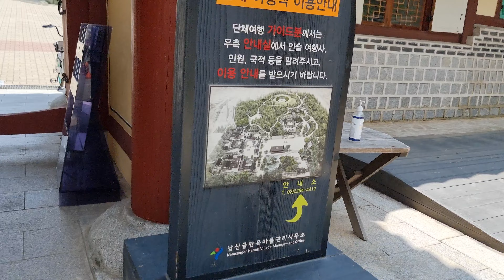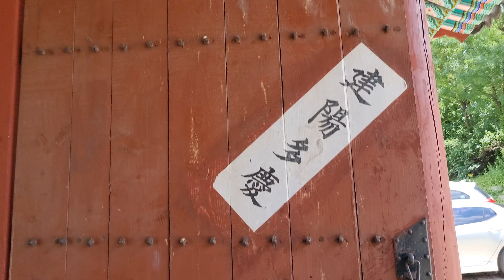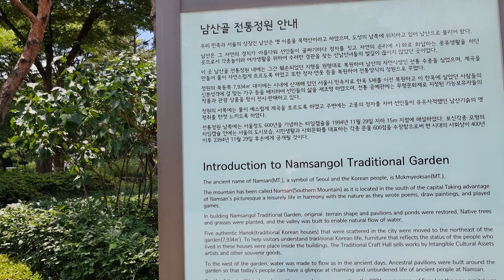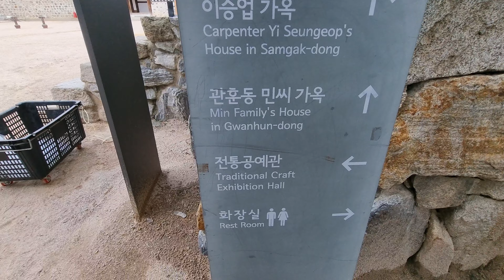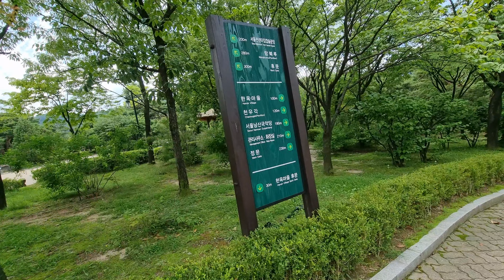NANSANGOL HANOK VILLAGE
Namsangol Hanok Village abriu em 1998 no lado norte da Montanha Namsan, no centro da capital. Esta vila tem cinco instalações restauradas de hanok (casa tradicional coreana), um pavilhão, jardim tradicional, palco de arte performática e uma praça de cápsulas do tempo, tornando-se um local perfeito para moradores e turistas fazerem uma caminhada de lazer. Ao entrar pelo portão da frente, os visitantes terão um gostinho da vida tradicional da Coréia enquanto escapam da agitada vida da cidade. O jardim tradicional com seu pavilhão e casas antigas cria um ambiente tranquilo diante da floresta Namsan Mountain.  Uma cápsula do tempo comemorando o 600º aniversário de Seul foi enterrada em 1994 no ponto mais alto da vila e está programada para ser reaberta 400 anos depois, em 2394.

 As cinco instalações hanok em Namsangol Hanok Village já pertenceram a aristocratas e funcionários do governo da dinastia Joseon. Cada casa estava originalmente localizada em bairros diferentes, mas todas foram transferidas para essa área e restauradas à sua forma original.  As casas foram reconstruídas com os seus materiais originais, com exceção de uma casa, onde os materiais eram muito velhos e deteriorados para serem reutilizados.  As instalações foram cuidadosamente restauradas e replicadas de acordo com sua forma original para retratar a classe social e a personalidade dos proprietários. Esses edifícios agora são usados ​​como uma exposição para retratar o ambiente de vida durante a dinastia Joseon, bem como um local para programas educacionais e culturais para crianças e turistas.